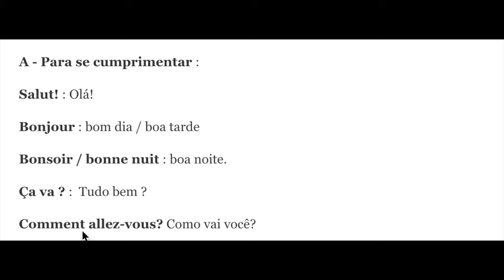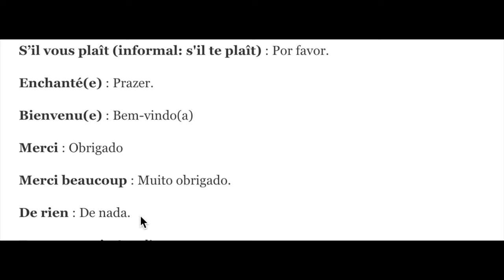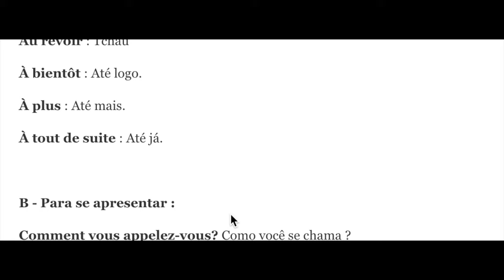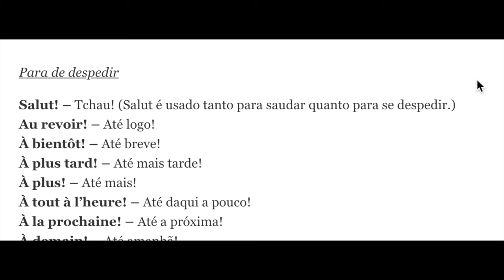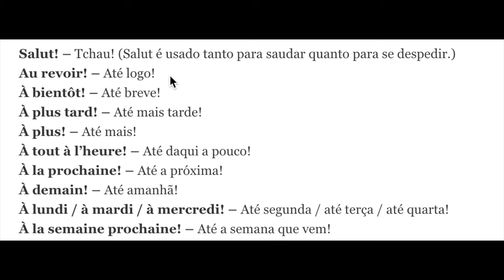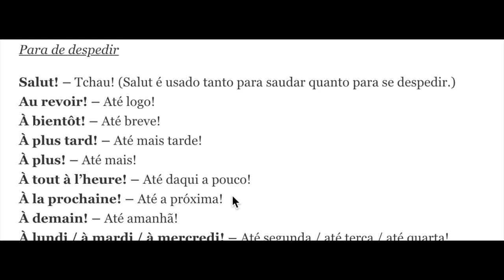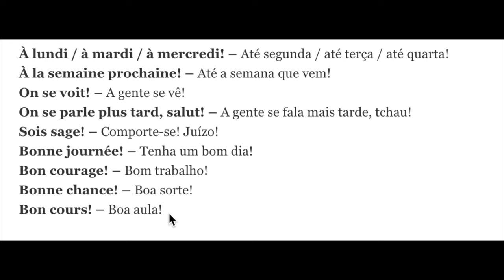Curso básico em francês - Se cumprimentar e se despedir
ONDE POSSO TER O GUIA GRATUITO ?
Aqui ! E só preencher o seu email, e vai receber o mail na sua caixa de entrada :)

Esse curso básico de francês explica como se cumprimentar e se despedir em francês con as expressões mais básicas !

Amanhã, ja poderia começar a falar francês com pessoas do mundo inteiro. O que você espera ? Começa agora ! :D

Não esquece de dar um like e te inscrever no canal do Youtube para continuar a ter motivação e ajudar mais pessoas a aprenderem o francês e terem mais oportunidades para viajar e trabalhar.

TEM UM LIVRO ONLINE PARA APRENDER FRANCÊS ?
Sim, aqui tem o link para obter o Guia para se tornar fluente em francês

COMO CONTATAR QUENTIN ?
Aqui tem o link onde pode me mandar uma mensagem privada :
O meu instagram : quentinpakiry

O site Francês com Quentin é novo, então pode compartilhar os artigos e os videos com os seus amigos para ajudar cada vez mais gente a aprender francês, poder viajar e ter mais oportunidades profissionais.

Obrigado pelo seu apoio. Você é super legal !
Sem você, esse canal seria impossível.
Viva o francês ! :)

Até breve !